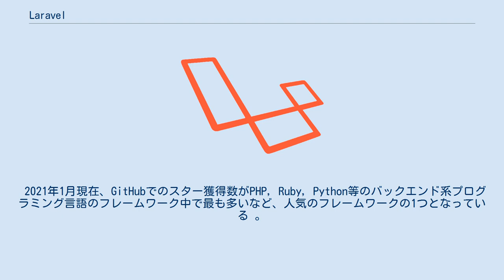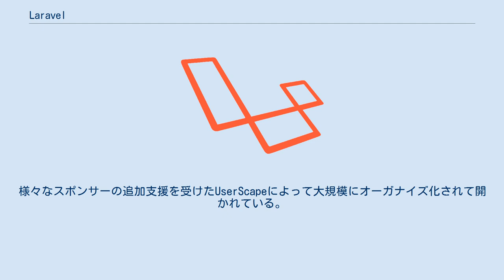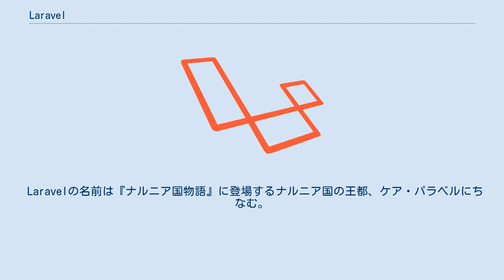Laravel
Laravel は、MVCのWebアプリケーション開発用の無料・オープンソースのPHPで書かれたWebアプリケーションフレームワークである。
LaravelはMITライセンスの下でリリースされており、そのソースコードはGitHubにホスティングされている。
マイクロソフトの.NETの開発に関わっていたTaylor Otwell が開発し、Taylorを中心としたコミュニティーが活発な開発を続けている。
 2021年1月現在、GitHubでのスター獲得数がPHP, Ruby, Python等のバックエンド系プログラミング言語のフレームワーク中で最も多いなど、人気のフレームワークの1つとなっている 。
 最新のバージョン8の対応するPHPはバージョン 7.3以上となっている。
 2020年9月8日、Laravel Newsにおいて、バージョン8がリリースされたことが発表された。
 バージョン8では、多要素認証やメール認証を含んだ新しいユーザ管理機能スキャフォールドであるLaravel Jetstreamがリリースされた他、以前はデフォルトではappディレクトリ以下に追加されていたModelクラスが新しく追加されたディレクトリapp/Models以下に追加されるように変更され、またModel Factoryの改良、複数のMigrationファイルを1つのSQLファイルにまとめる機能等が追加された。
 Laravel Versionsによれば、バージョン9のリリースは当初2021年9月のリリースを予定していたが、Symfony 6.0のリリースが遅れることもあり2022年1月に変更になった。
バージョン9はLTSであることもアナウンスされている。
またバージョン10は2023年1月のリリースを予定しており、こちらはLTSではないものの、セキュリティフィックスの期限が2025年1月とリリースから2年後の予定となっている。
これは以前の非LTSのバージョンのセキュリティフィックス期限（リリース後1年間）と比べて長くなっており、従来のリリーススケジュールからの変化がうかがえる。
 主要なWebアプリケーションフレームワークの中では後発のフレームワークであるLaravelのバージョン1は2011年6月にリリースされた。
バージョン1のリリース後、バージョン2（2011年11月）バージョン3（2012年2月）と早いペースでリリースされた後、バージョン4(2013年5月)ではコードがゼロベースから書き直され、当時スタンダードになりつつあったパッケージ管理システムのComposerを採用し、PHPの歴史のあるフレームワークであるSymfonyのコンポーネントを利用するなど、抜本的な変更が行われた。
 2015年2月にリリースされたバージョン5.0はもともとバージョン4.3としてリリースが予定されていたところ、変更点が大きいということでメージャーバージョンアップ扱いになった経緯がある。
 コミュニティーの活発な活動を背景に、ほぼ半年に一度のバージョンアップで繰り返し機能追加等が行われており、セキュリティフィックスの期限も1年と比較的短期間であるために、Laravelで作られたWebアプリケーションは常に最新のバージョンに対応していく必要がある。
但し、バージョン5.5やバージョン6はLTS(Long Term Support)となっており、これらはセキュリティフィックスの期限が3年間となるため、LTSのバージョンを利用するユーザは他のバージョンから比較して多い。
 LaravelはフルスタックのWebアプリケーションフレームワークであり、ルーティング、リエクスト処理、ビュー、クエリビルダー、ORM(オブジェクト関係マッピング)、DI(依存性の注入)、認証等のユーザ管理、ユニットテスト、ブラウザテスト等、現代的なフレームワークが要求される一通りの機能を実装している。
またコンソールからArtisanコマンド（Ruby on Railsのrailsコマンドに相当）を利用することにより、コントローラやビューの雛形の作成、データベーススキーマの作成等、一通りの作業を行うことができる。
また、ユーザのオリジナルのArtisanコマンドを作成したり、コントローラ等の通常のコード内からArtisanコマンドを呼び出すといったこともできる。
 Laraconは Laravelのコンベンション(カンファレンス)のことである。
様...